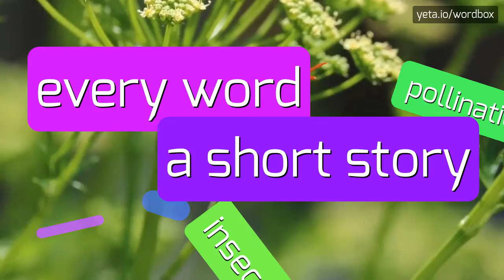EKVIDISTANCE - HOW TO PRONOUNCE IT!?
Watch how to say and pronounce "ekvidistance"!